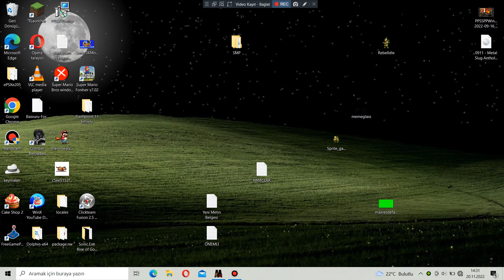Metal Slug 5 (ROM Hack) Enemies Resetting - Stage 02 Part 2